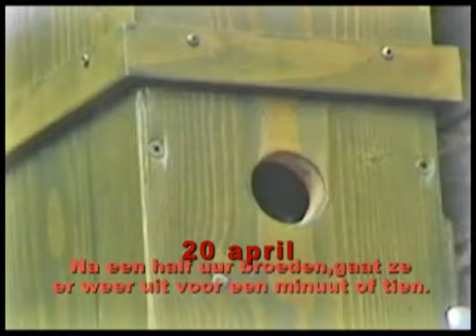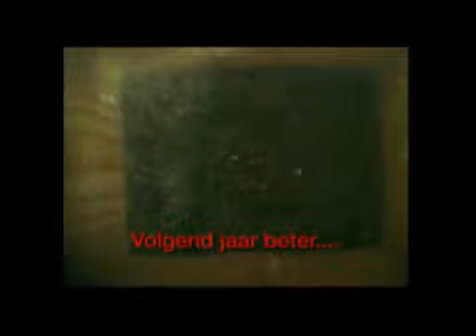NESTKAST KOOLMEES APELDOORN 2010.mp4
Koolmezennest in het centrum van Apeldoorn in 2010. Voorheen stonden er 26 losse video's hiervan op Youtube, nu zijn ze samen in een kortere versie gebundeld.
Van de inspectie van de kast door moeder koolmees tot en met het uitvliegen van haar jongen.